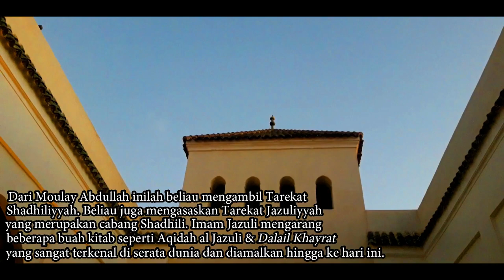JEJAK AWLIYA' MOROCCO S2E30 : Muhammad bin Sulaiman al Jazuli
The author of extremely famous Dalail Khayrat, Al Imam Muhammad Ibn Sulaiman al Jazuli (d 870 H) is a direct descendant of Prophet Muhammad ﷺ and the founder of Jazuli's Order which is a branch from Shadhili.

A great saint whom guided 12566 disciples and followers which all of them reached their sainthood thanks by his teachings. Due to his famously personalities among the people, the ruler of Asafi envies Imam Jazuli by poisoned him which led to his martyrdom during Fajr prayer in 16 Rabi' ath Thani 870 H, accurately during his prostration. He later buried in Afoughal before he was transferred to Marrakech 77 years later.

It is said that his body remained exhumed just like he was martyred during the transfer. His tomb later become a sacred place according to muslims until today and most visited all the year.